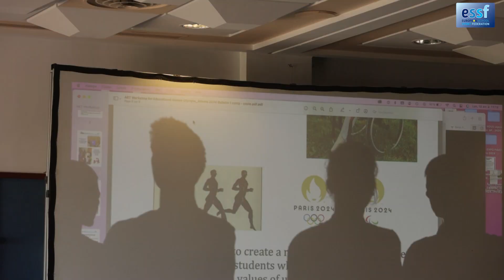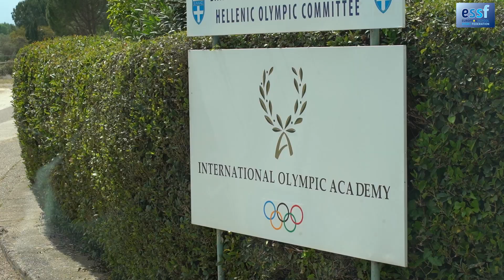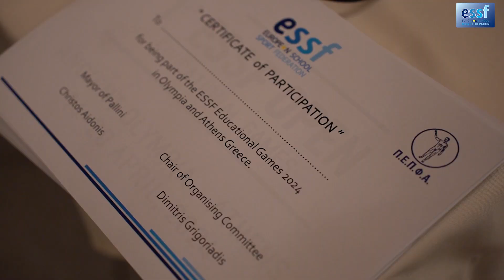European School Sport Foundation Educational Games 2024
Eight Year 12 students embarked on an unforgettable trip to Athens and Olympia for the 2024 ESSF Educational Games.
This is the official video of the event.